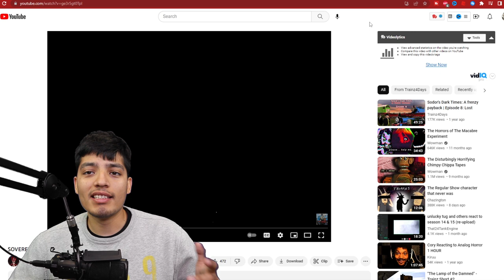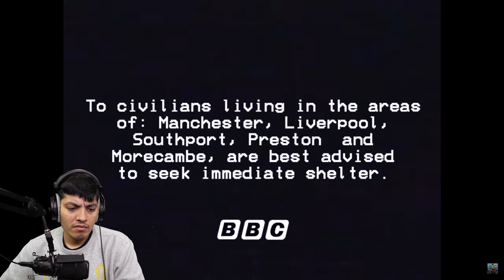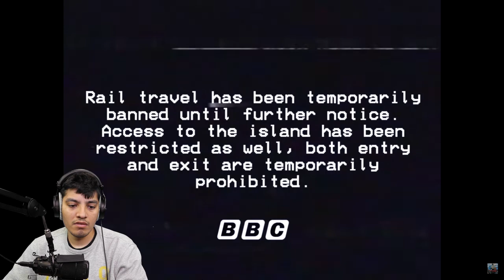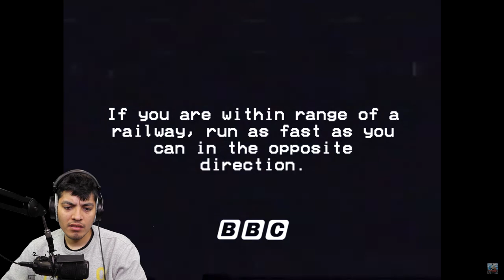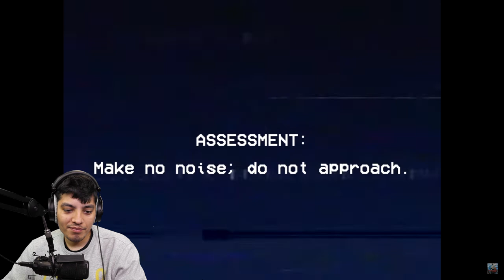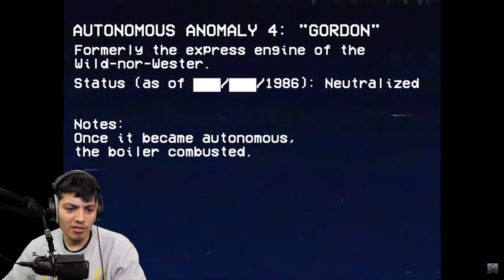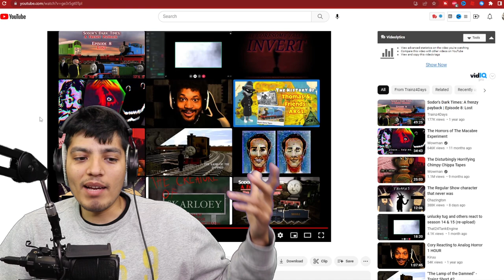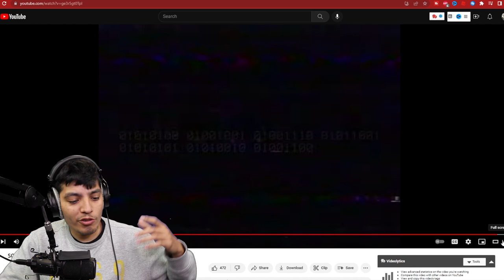Thomas and Secret | Cursed Thomas the Tank Engine.exe videos (Thomas.exe) Analog Horror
Hey, what's up guys! Welcome to this super spooky episode of Thomas and Friends that's gonna give you goosebumps! You won't believe what happens when Thomas and Percy stumble upon this cursed train track in the middle of nowhere. It's gonna be lit!

As they roll down the track, things start getting seriously creepy. Like, we're talking Blair Witch Project level freaky. Thomas and Percy start seeing some crazy stuff that'll have you shaking in your shoes. It's like they've entered some kind of haunted realm or something!

But yo, don't worry, Thomas and Percy aren't gonna let no ghosties get the best of them. They're gonna face their fears head on and fight their way through this haunted track, no matter what. It's gonna be epic!

So, get ready to turn off the lights and grab some popcorn, because this is gonna be one scary ride. You don't wanna miss out on this totally sick episode of Thomas and Friends, where the horror is analog and the thrills are off the chain. Get ready to scream, only on our channel!